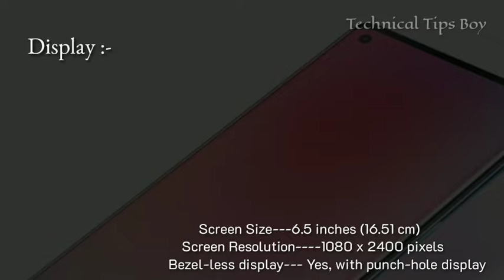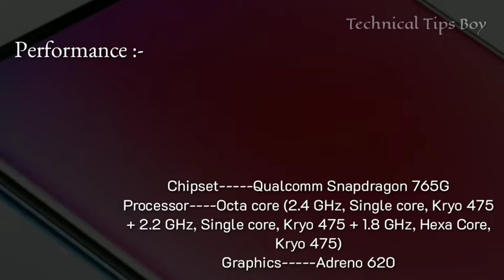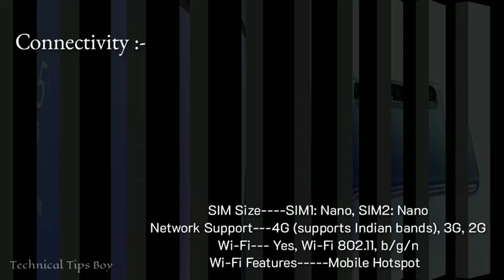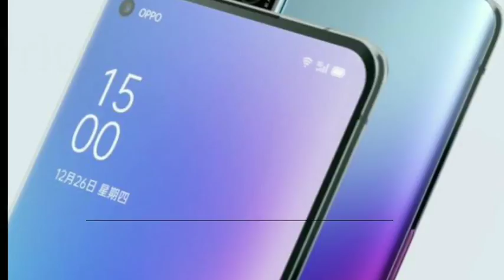Oppo Reno 3 Pro Full specifications, Price, Launch Date, Specs, Camera, Trailer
OPPO Reno 3 pro Full specifications , details, features

My Gears:-